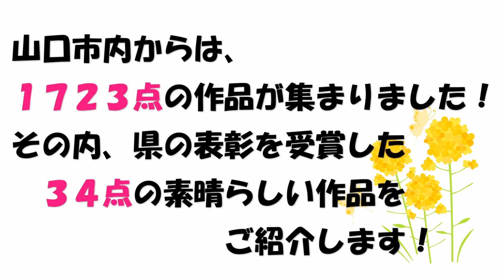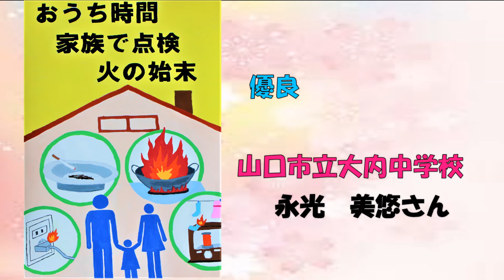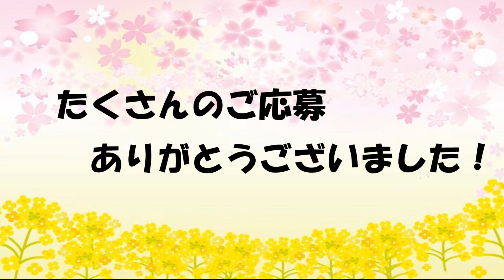令和３年度火災予防作品のご紹介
令和３年度火災予防作品（県受賞の34点）をご紹介します。